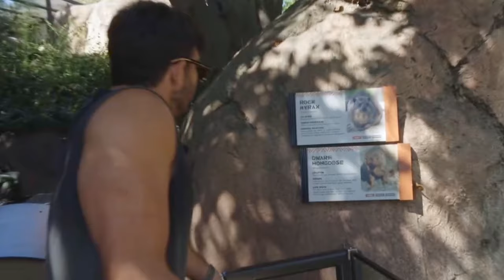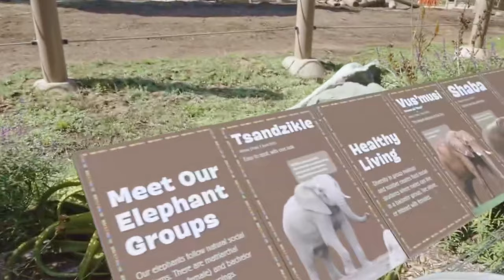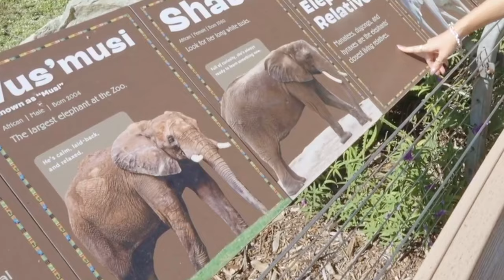HasanAbi Sees Every Animal! | HasanAbi IRL Zoo Stream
HasanAbi Reacts